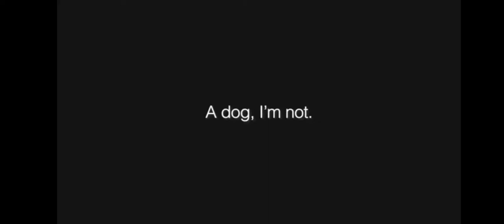Cartoon Network Commercial Break Sunday April 7 2024 (Part 4)